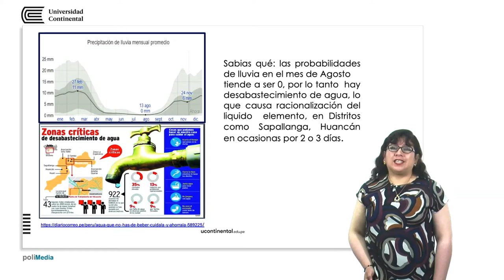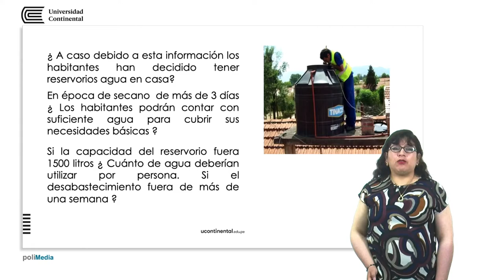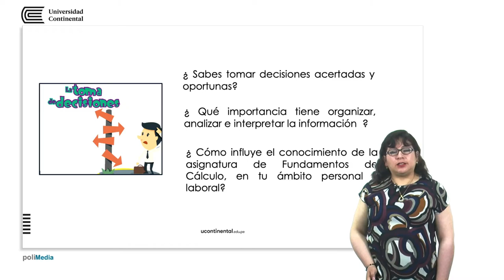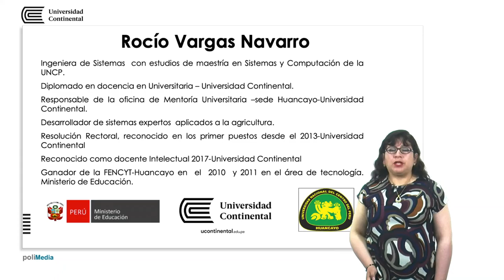Fundamentos de Cálculo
Rocio Vargas docente de la asignatura.